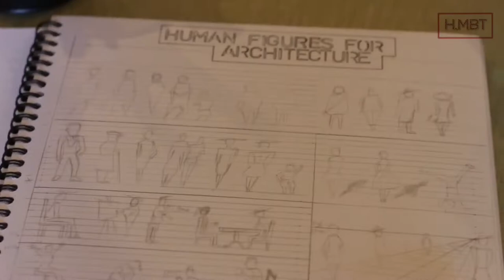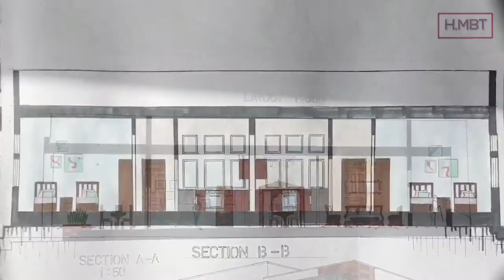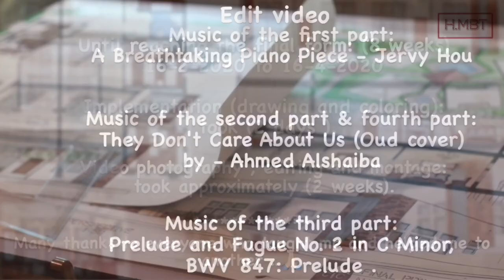Architectural Design 1 project “Twin House“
Until reaching the final form: (8 weeks)
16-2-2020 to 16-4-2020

Implementation (drawing and coloring):
 took (2 days ).

Video photography , editing and montage: took approximately (2 weeks).
Many thanks to everyone who taught me and helped me to another ..🙏🏻

Music of the first part:
A Breathtaking Piano Piece - Jervy Hou

Music of the second part & fourth part:
They Don't Care About Us (Oud cover)
by - Ahmed Alshaiba

Music of the third part:
Prelude and Fugue No. 2 in C Minor, BWV 847: Prelude .